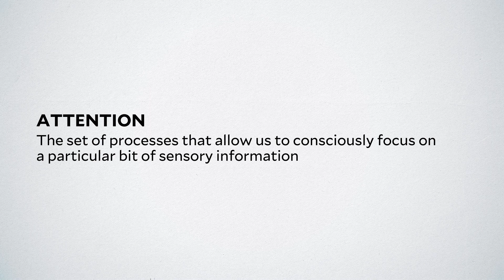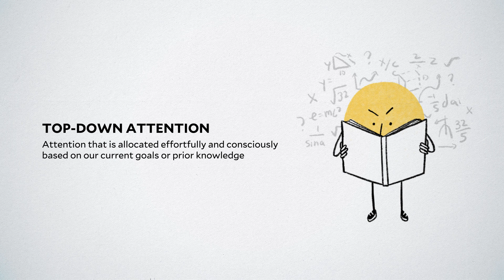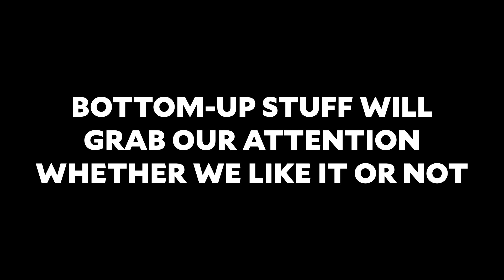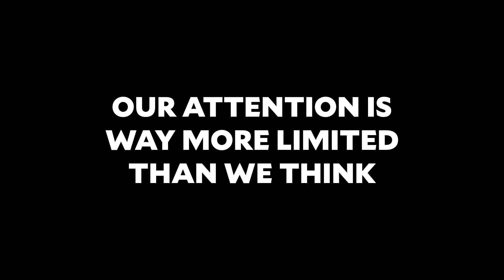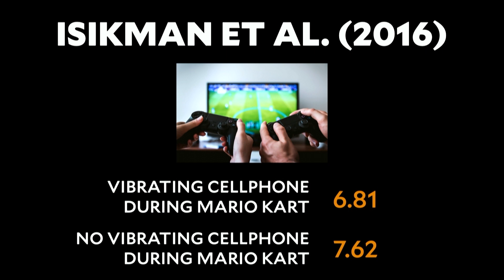Dr. Laurie Santos: Happiness Problem #3 - Our Attention Is Limited. Science of Well-Being for Teens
Lesson 2.7
"Happiness Problem #3: Our Attention Is Limited"

In this video for teens, Dr. Laurie Santos investigates how our attention, or the lack thereof, can hinder our happiness. She highlights the pitfalls of both bottom-up and top-down attention, and reveals how distractions, especially from our phones, deprive us of joy. Learn how to manage your attention better, enjoy life's moments more fully, and boost your happiness. This is video #16 in Dr. Laurie Santos' series on the science of well-being for teens.